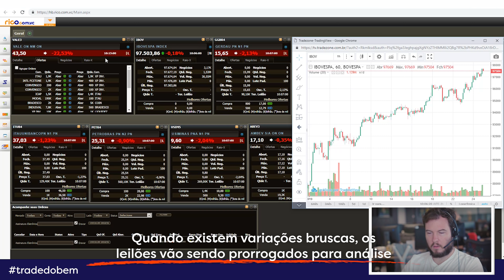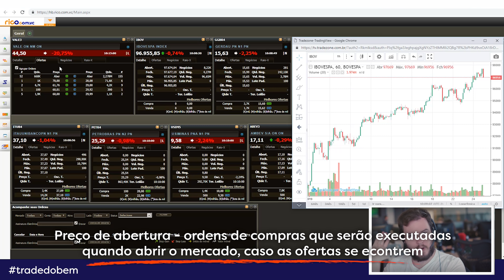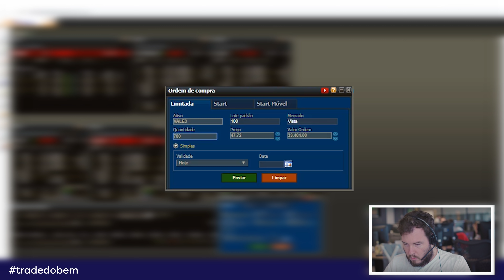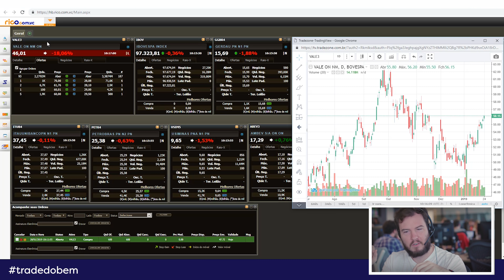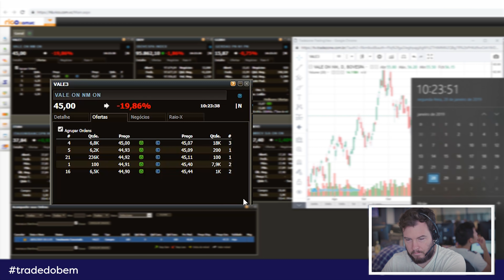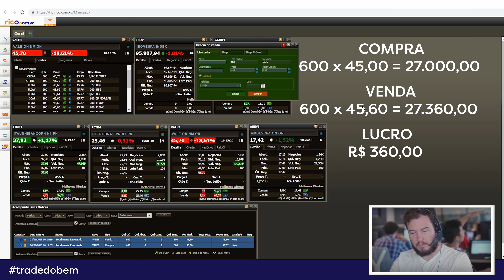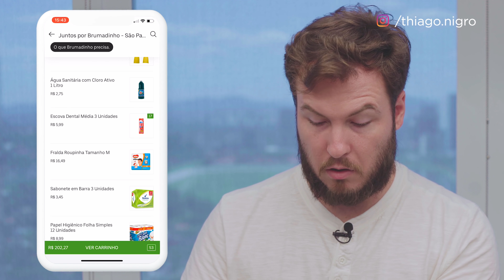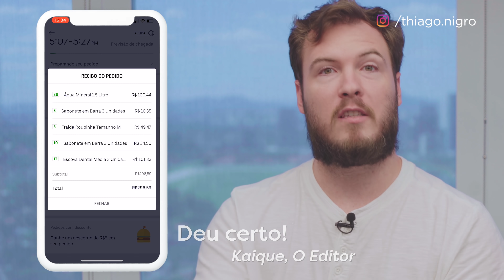TRADE DO BEM: Operei VALE3 após Brumadinho e DOEI o lucro!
- - - - - - - Clique aqui para entrar na lista VIP do meu curso de investimentos

Acesse o link para comprar o meu livro

O vídeo de hoje não é dos comuns que você vai ver no canal, eu sei. Defendo no meu canal sempre a filosofia de longo prazo, que pra investir na bolsa de valores e o jeito certo de entender como investir na bolsa é pra algo de mais tempo.

Mesmo assim, hoje eu fiz um day trade. Mas foi um trading do bem: foi um trade em vale3 para ajudar as pessoas de brumadinho com a tragédia que aconteceu recentemente.

O momento que tivemos hoje na bolsa, de visível pânico, geralmente é um dos melhores momentos para comprar uma ação.
É um tipo de momento que geralmente é composto por dois lados: o lado racional (de valor intrínseco) e o lado emocional (de valor extrínseco).
É também, como vimos, um típico momento em que o emocional fala mais alto que o racional.
Comprei 600 ações a R$ 45,00 e 1 minutos depois, as vendi por R$ 45,60. De lucro bruto, R$360.
Não faz parte da minha filosofia esse tipo de especulação, mas meu objetivo era outro: usar o meu conhecimento em investimentos para fazer algo por quem está sofrendo com a tragédia.
Doei cada centavo do meu rendimento pra Brumadinho, e doei R$296,59 por meio do Uber Eats.
Esse vídeo é pra te lembrar de duas coisas:
1) A arte de investir requer que você seja racional, até mesmo nos momentos de pânico. São eles que vão te dar as melhores oportunidades.
2) Ser racional não significa ser indiferente para o que acontece com os outros. Use a oportunidade de ganhar dinheiro, mas use também a oportunidade de ajudar quem precisa. Você pode escolher as duas.
Vivemos num país onde insistem em dizer que o lucro é o verdadeiro motivo pelo qual as tragédias acontecem.
Devemos mostrar, então, que o lucro pode também ser o verdadeiro motivo pelo qual conseguimos ajudar quem mais precisa.